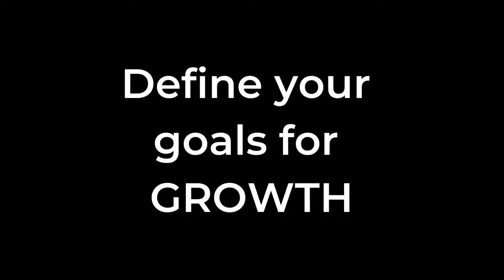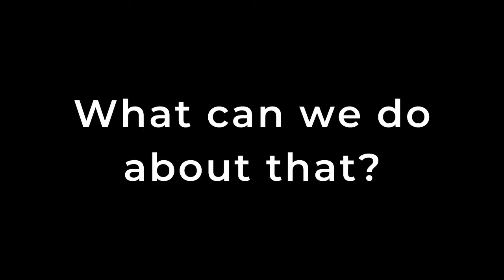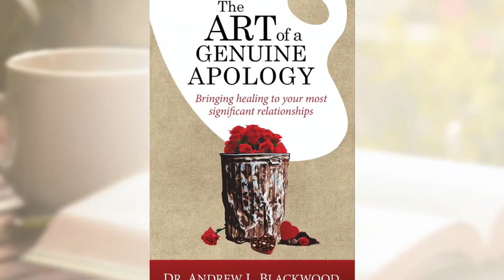Which comes first your heart or your mental health? Dr. Andrew Blackwood "Coach Drew"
This video acknowledges the reality that sometimes our mental health is impacted negatively by our relationships and other times it's the other way around. I talk about some important signs to look for as well as the best place to start when it comes to deciding to take care of our hearts and our mental health.